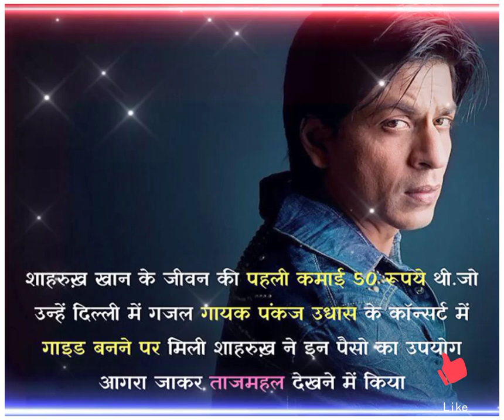शाहरुख खान /sharukh Khan...//Facts